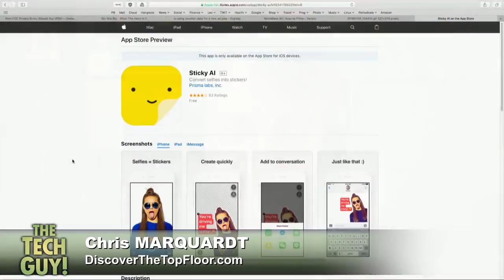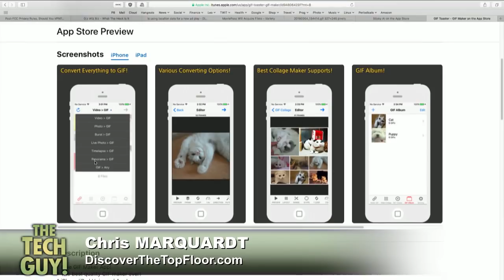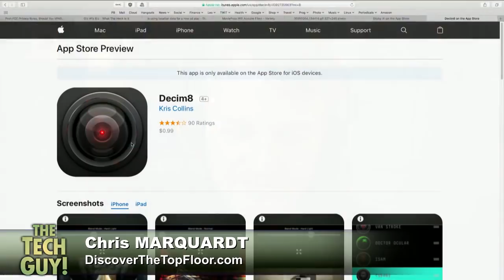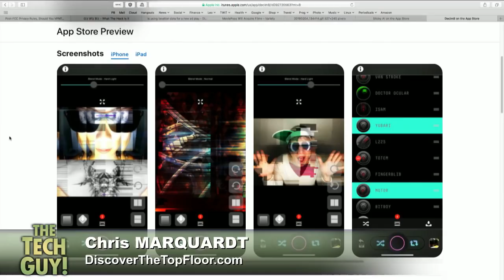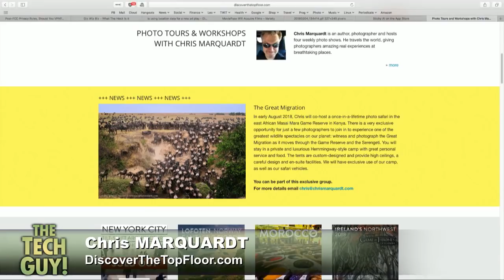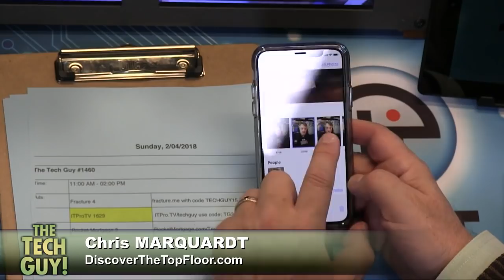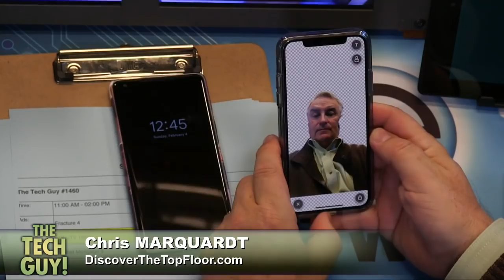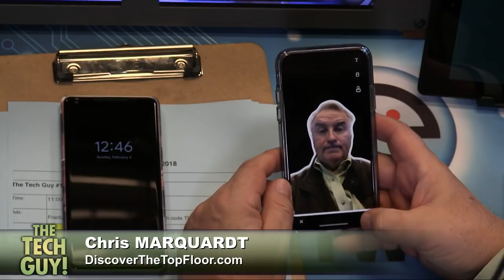Fun Photo Apps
Chris Marquardt joins Leo Laporte to suggest some fun photography apps for iOS and Android.